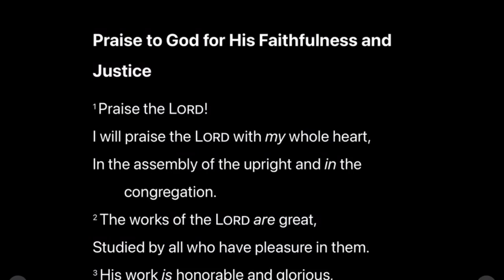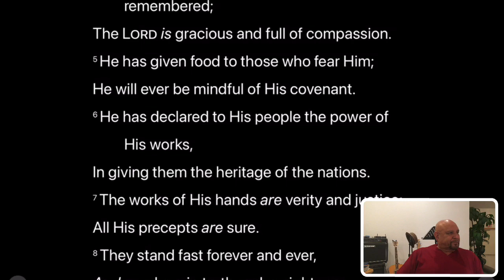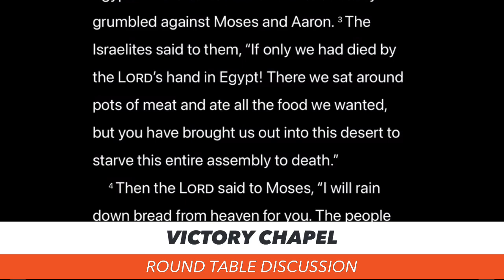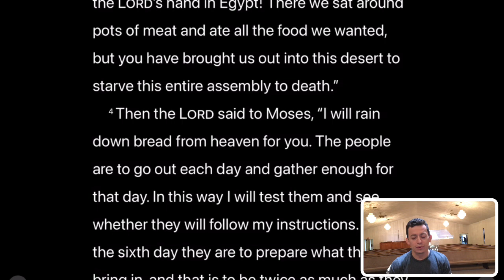VCLO ROUND TABLE DISCUSSION 10/24/21